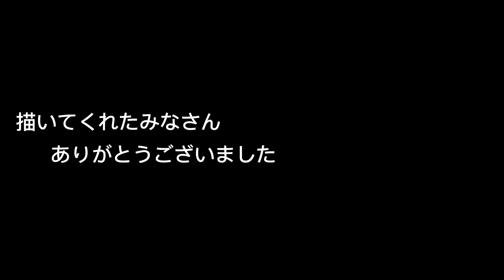Free Art Area ALLGENRE iyashi no festa 大月市 桂川ウエルネスパーク 2022年11月13日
all genre
iyashi no festa

Loose Grooves & Bastard Soul

INSTA LIVE:

TikTok  LIVE :
lgbs_2021